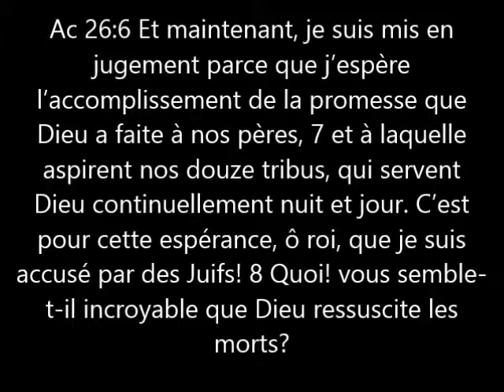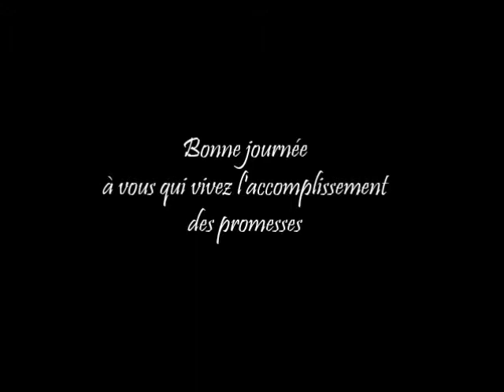02_Le NT est l'accomplissement des promesses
La foi chrétienne n'est pas une invention de Jésus ou de ses disciples. Le  nouveau testament est l'accomplissement des promesses de Dieu fait dans l'ancien testament.